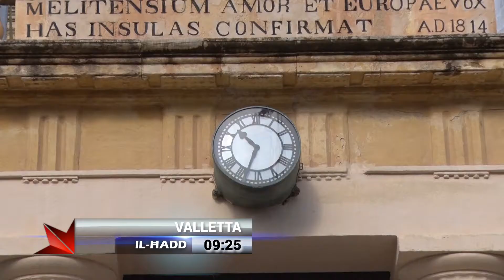Valletta - Lwien ta' Belt - Episodju 9 - Mainguard